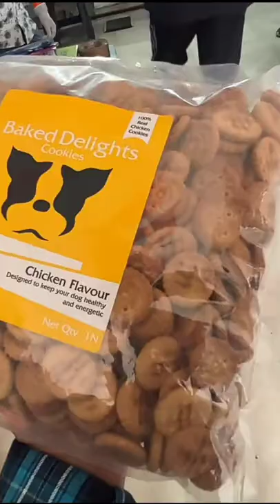Dog Ki Treatment Kar Diya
Lots Of

               Original Credits:-